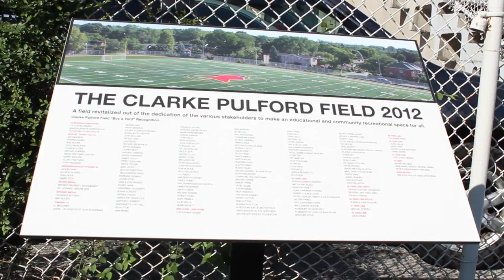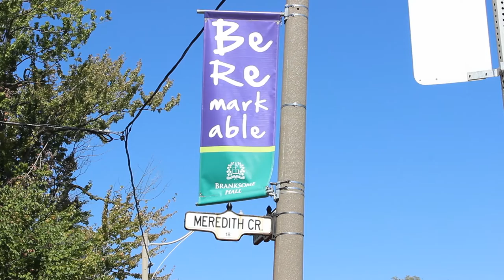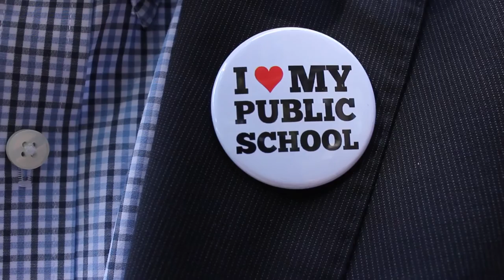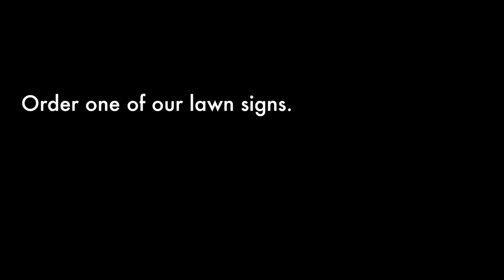A Tale of Four Schools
A trip down Mount Pleasant Road to Northern Secondary School, Greenwood College, Branksome Hall, and Jarvis Collegiate. Produced for The Campaign for Public Education. Narrated by Julian Heller. Directed by Jason Kunin